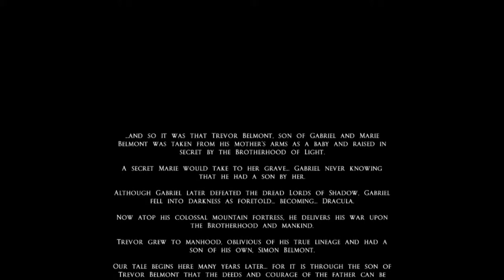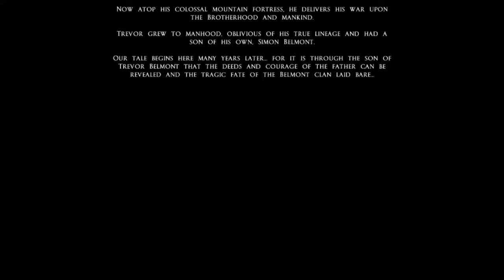Castlevania: Lords of Shadow – Mirror of Fate HD (60 FPS) - Full Game Walkthrough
00:00 - Prologue Gabriel Belmont
08:26 - Act I Simon Belmont
2:34:12 - Act II Alucard
5:38:15 - Act III Trevor Belmont